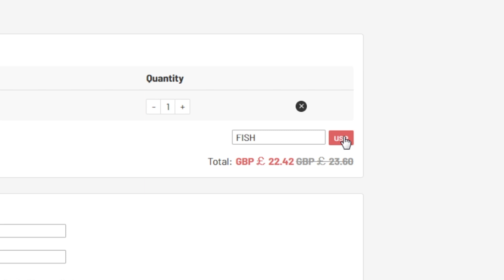5 ROUND THRILLER!!! INSANE 125K ULTIMATE FUT FREEZE GUESS WHO FIFA vs AJ3!!! (FIFA 21)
Can we smash 2000 likes for this absolute madness in GUESS WHO FIFA 21!? Thanks everyone!!

In this video myself and my opponent Andy aka AJ3, will be playing some GUESS WHO FIFA 21! In today's episode we manage to open a LOAD of GOLD UPGRADE PACKS as well as A LOAD OF 125K ULTIMATE FREEZE PACKS!!!

RULES:

.MUST USE A BILLBOARD PLAYER

.83 RATED INFORM+

.NO FUTHEAD

.EXCESSIVE TIME ON A QUESTION CAN LEAD TO A 15 SECOND
TIMER BEING CALLED IN.

.EITHER A BEST OF 3 OR BEST OF 5 FORMAT WILL BE OUTLINED AT THE START.

Oakley